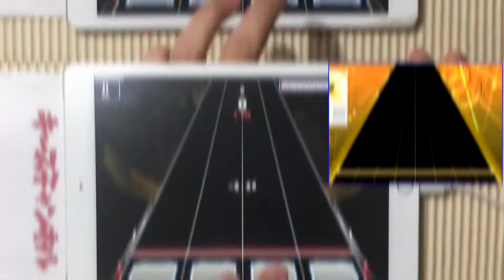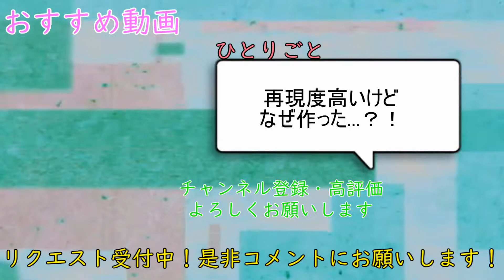【Malody】CHUNITHM譜面を4kにするとこうなる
スライドェ.

Halcyon / xi

素材使用
PIXTA